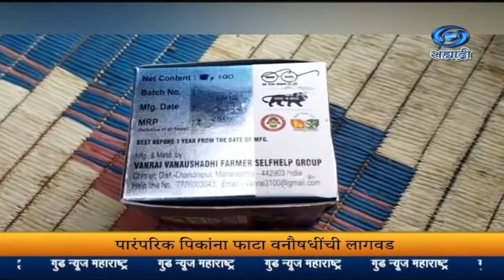GNM_ भाग ४८_पारंपरिक पिकांना फाटा देत चंद्रपूर जिल्ह्यात आयुर्वेदिक वनौषधी लागवडीचा अभिनव प्रयोग